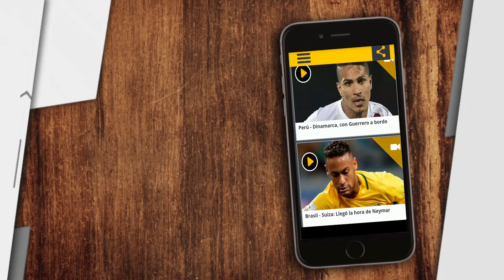Consejo para Carlos Queiroz en el caso de Muñoz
El jugador viene siendo importante con Atlético Nacional, pero hay un tema que no termina de 'cuadrar'.

Videocolumna de Kevin Montién González
Produción: William Fernando Cortés